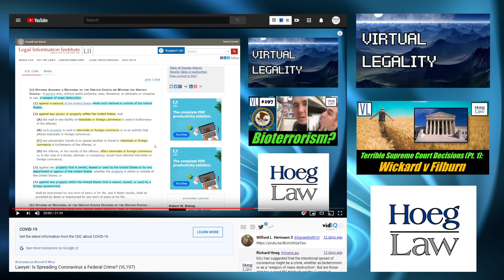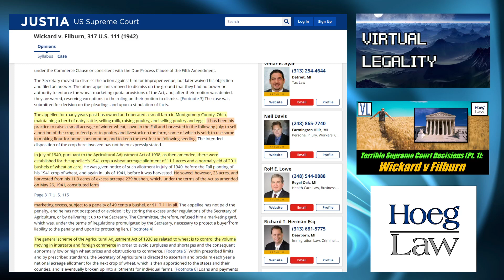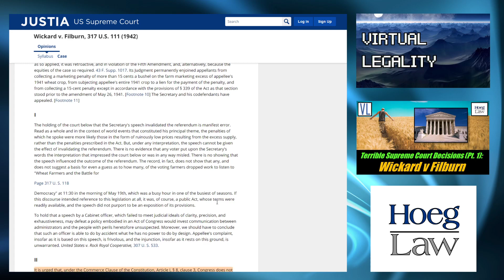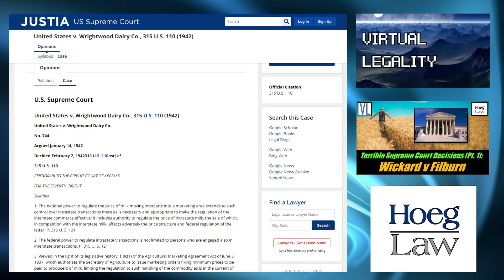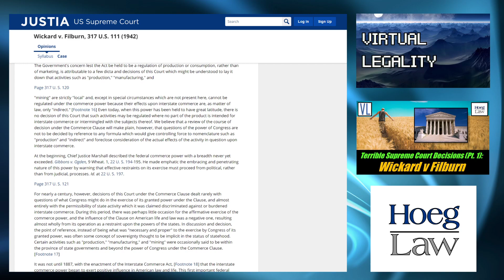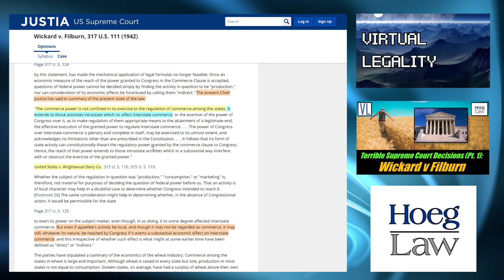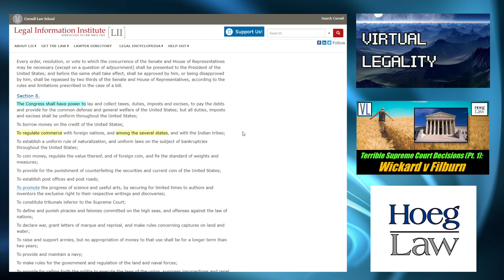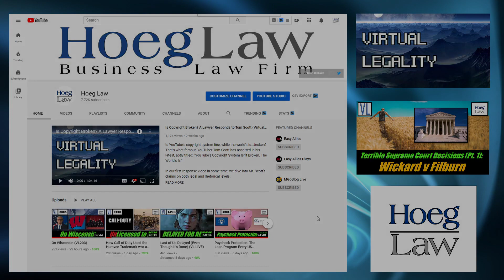Wickard v Filburn: The Commerce Power Unmoored (Hoeg Law)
How did a 1942 US Supreme Court decision about wheat farming come to control almost the entirety of federal law making?  And how did it's reasoning result in Congressional assertions of authority unmoored from the express limitations present in the US Consitution?

How?  Welcome to the first (?) entry in our "Terrible Supreme Court Decisions" series:

Wickard v Filburn

We always have a substantial economic effect... in Virtual Legality.

Discussed in this episode:

Wickard v. Filburn
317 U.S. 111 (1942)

"Lawyer: Is Spreading Coronavirus a Federal Crime? (VL197)"

"United States v. Wrightwood Dairy Co."
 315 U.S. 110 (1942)